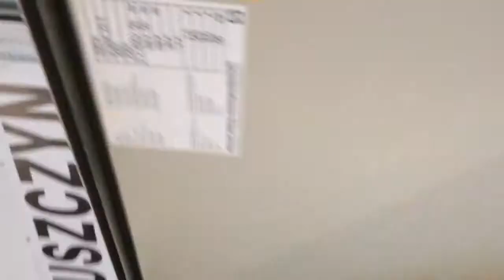Weinig unimat 23 E